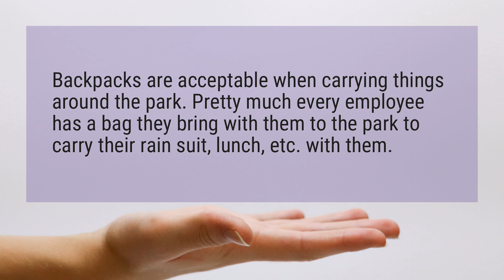Can you take backpacks into Cedar Point?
Backpacks are acceptable when carrying things around the park. Pretty much every employee has a bag they bring with them to the park to carry their rain suit, lunch, etc. with them.